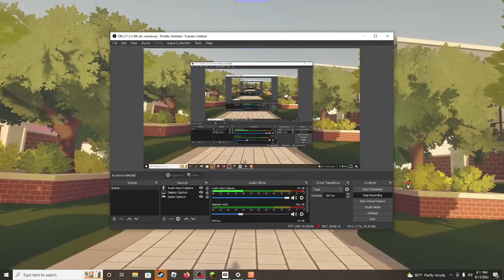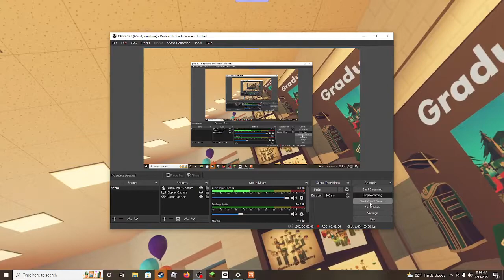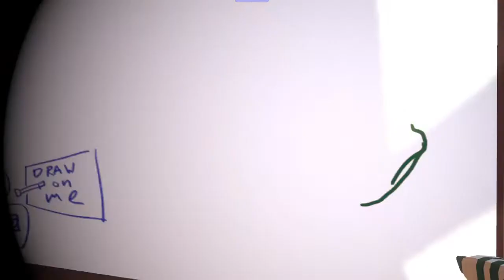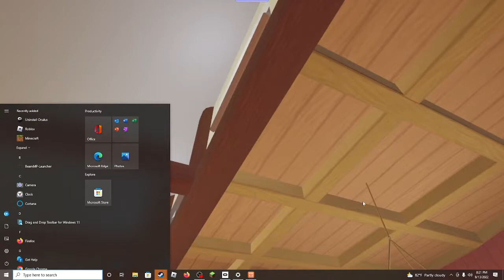playing rec room vr (rec room) VR